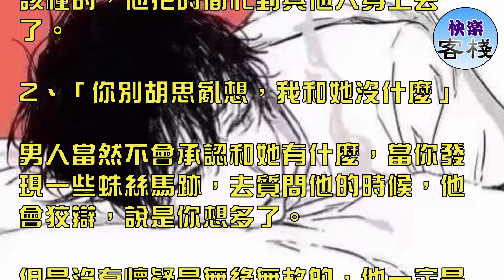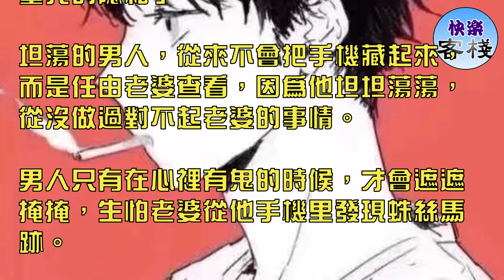這4句鬼話，只有不愛你的男人才常掛在嘴邊｜女人心語｜快樂客棧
在愛情裡面的女人，大多都是很懵懂的，她們大多經不起男人的花言巧語，分不清男人說的話哪句是真，哪句是假。

有句俗話說得好：「寧可信這世上有鬼，也不要信男人那張嘴」。所以女人們，一定要擦亮你們的眼睛，別傻傻的被男人騙了。

1、「我最近很忙，要加班，沒時間陪你」

加班是男人常用的敷衍女人的藉口，他如果愛你的話，不管再忙，都能抽出時間來陪你，即使不能去到你身邊，

也會給你打電話，發消息。當一個男人總是用這個藉口來搪塞你的時候，你應該懂的，他把時間忙到其他人身上去了。

2、「你別胡思亂想，我和她沒什麼」

男人當然不會承認和她有什麼，當你發現一些蛛絲馬跡，去質問他的時候，他會狡辯，說是你想多了。

但是沒有懷疑是無緣無故的，他一定是做了什麼，才會引得你的懷疑。:

3、「你要這麼想，我也沒辦法」

愛說這句話的男人真的是很渣，他連向你解釋的意願也沒有，不管是你誤會了，還是確有其事，

他都一副油鹽不進的態度，把責任全推到你身上，說一切都是你的胡思亂想，是對他的不信任。

4、「你翻我的手機幹嘛，一點也不尊重我的隱私」

坦蕩的男人，從來不會把手機藏起來，而是任由老婆查看，因為他坦坦蕩蕩，從沒做過對不起老婆的事情。

男人只有在心裡有鬼的時候，才會遮遮掩掩，生怕老婆從他手機里發現蛛絲馬跡。